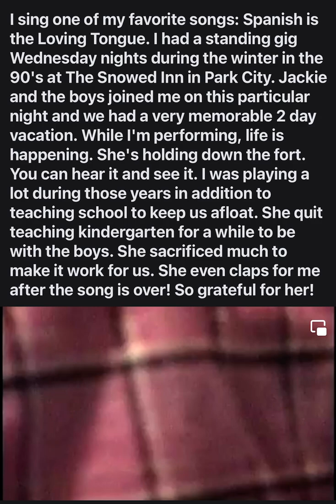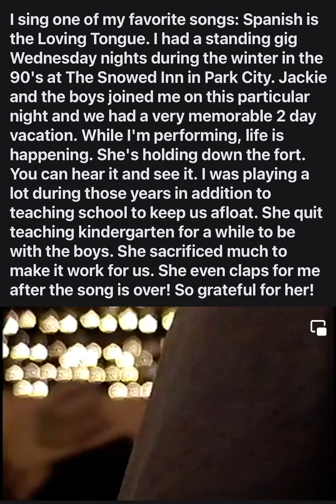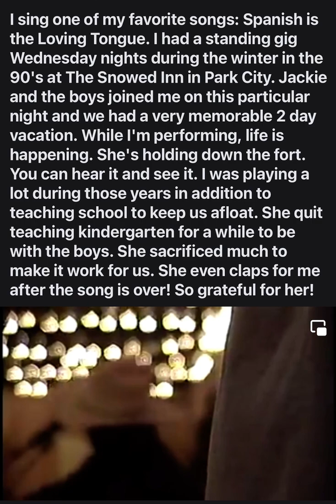Spanish is the Loving Tongue